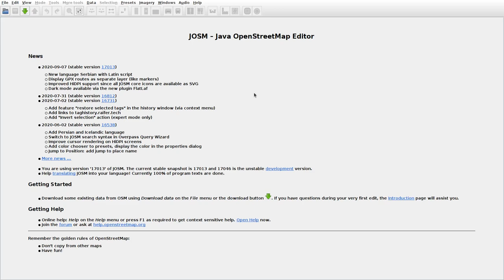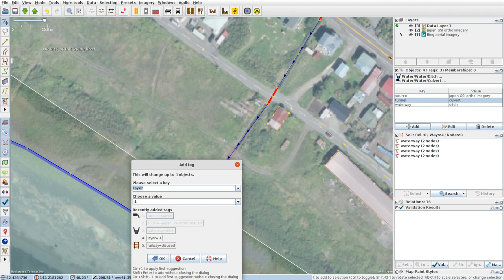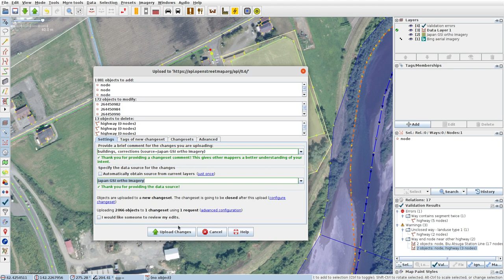JOSMrec0501 2020 09 20